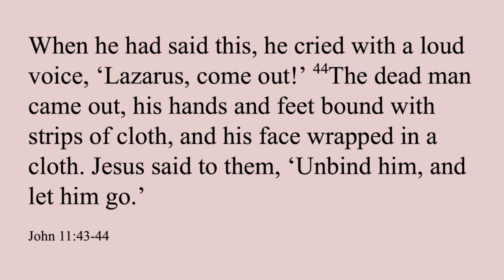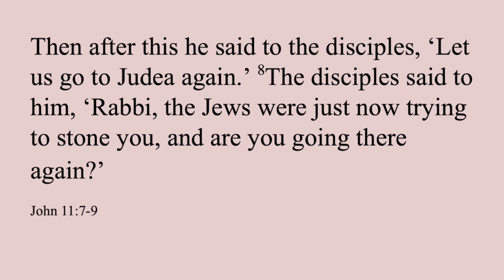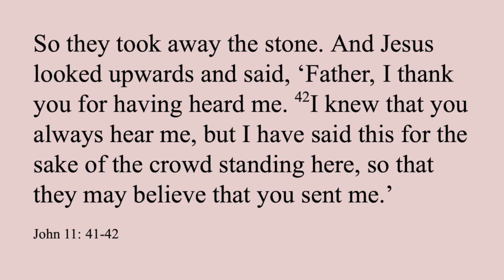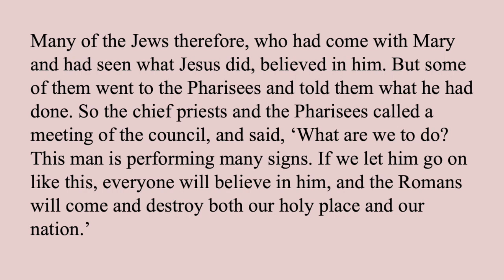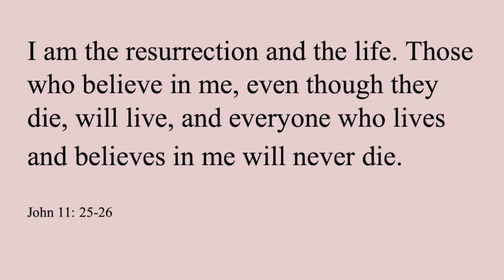Midweek Lenten Service, April 1, 2020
This video is about Midweek Lenten Service, April 1, 2020